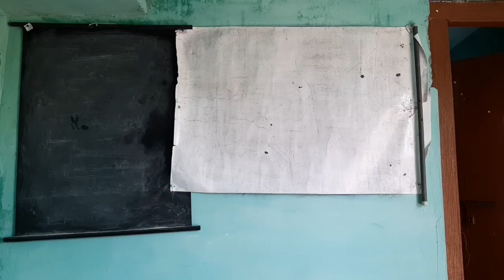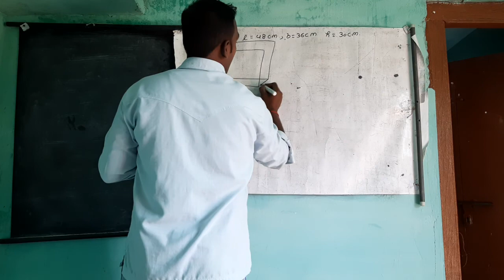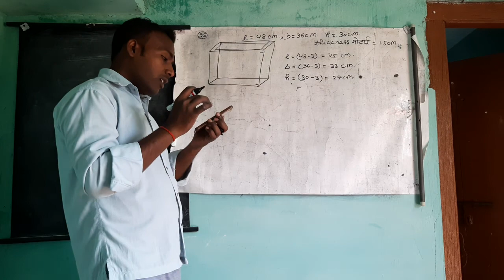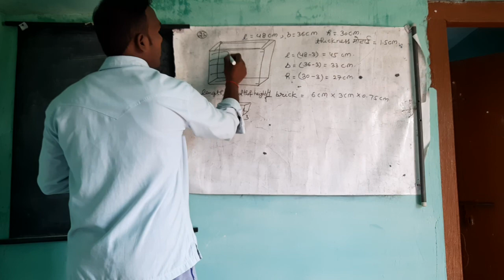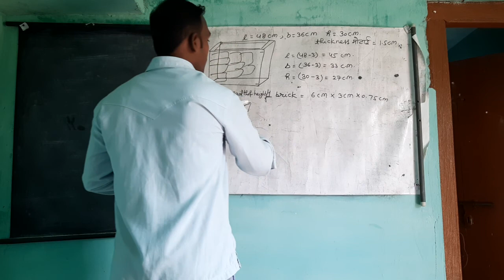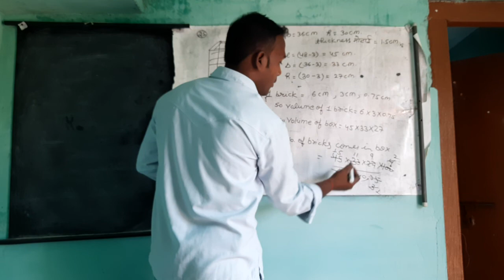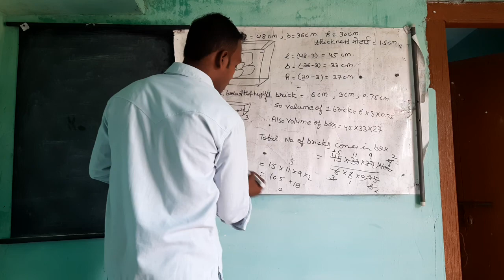Mensuration class 9